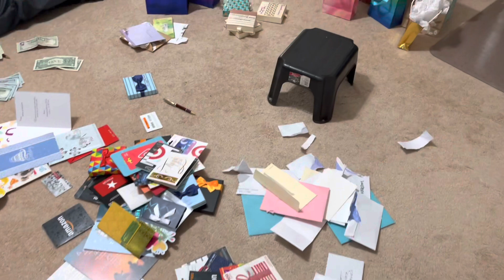అమెరికాలో Opening Presents….